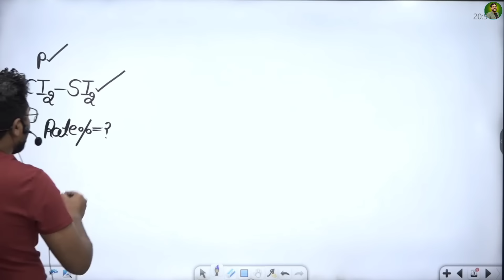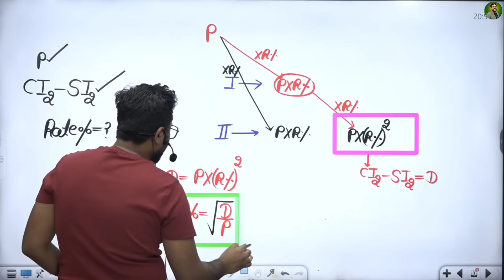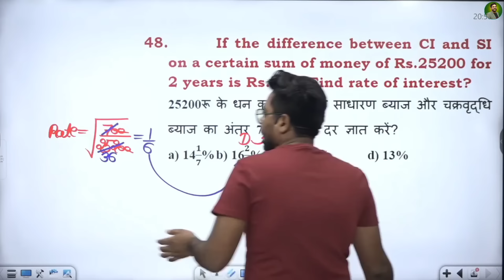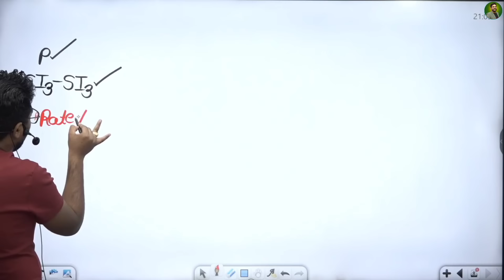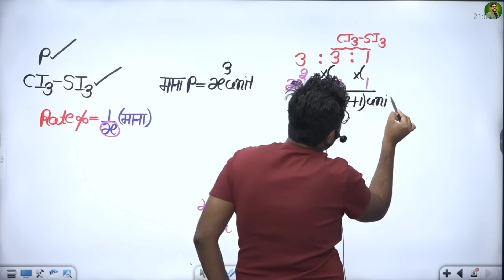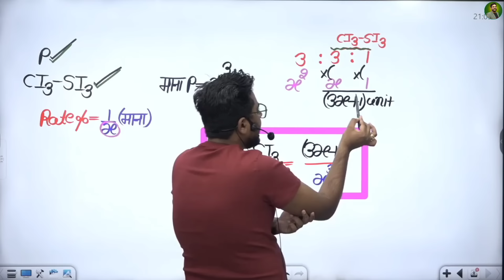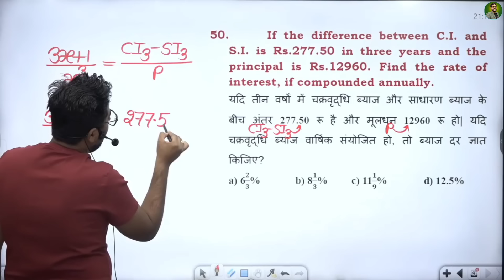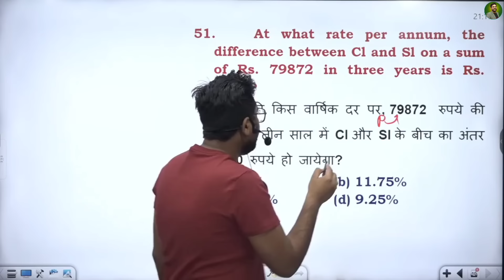COMPOUND INTEREST (चक्रवृद्धि ब्याज)| सबसे IMPORTANT TYPE Seconds में उड़ाओगे|GAGAN PRATAP SIR